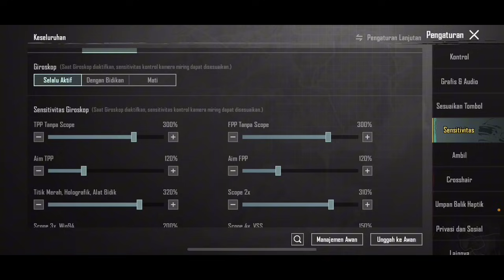CARA MENJADI PRO PLAYER DARI NOOB PLAYER PUBG MOBILE | CARA AIM STABIL UNTUK PEMULA PUBG MOBILE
DISARANKAN AGAR MENONTON MEMAKAI HEADSET/EARPHONE.

Thanks you banget buat kalian ♥️ yang udah singgah di channel ini semoga channel
bermanfaat untuk kalian semua,Amiin...

Buat teman² yang ada rejeki lebih boleh donasi link dibawah ya,semoga dilancarkan rejeki nya dan semoga sehat selalu,amin...

Business Endorsment : @mustafakamal46(dm me Instagram)

LAGI NONTON yok LIKE
HABIS NONTON yok SHARE.

FAQ !!
Q : Pake HP apa ?
A : IOS : iPhone XR
     Android : Realme 5 Pro

Q : Pake Gyro apa ngga ?
A : Pake Alwasy ON

Q : Asal orang mana ?
A : Aceh

Q : Instagramnya apa
A : mustafakamal46